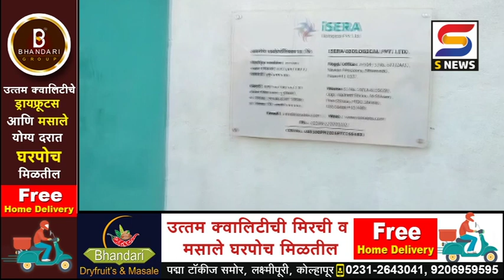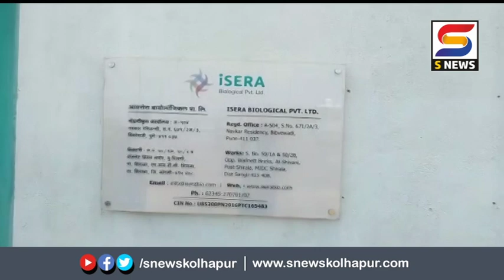इथं तयार होतंय कोरोनाचा खात्मा करणारं इंजेक्शन.